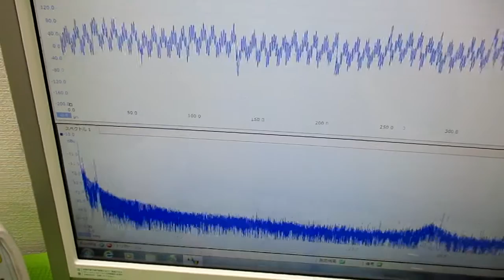技術動画（超音波制御技術）